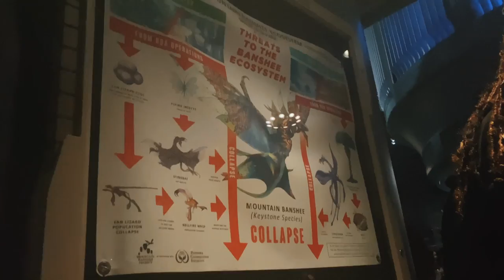Animal Kingdom Day 🦒 | VLOGMAS DAY 5🎄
HELLO MY QUEENDOM! Like this video if like the Holiday time... because I do!

♡ About Me